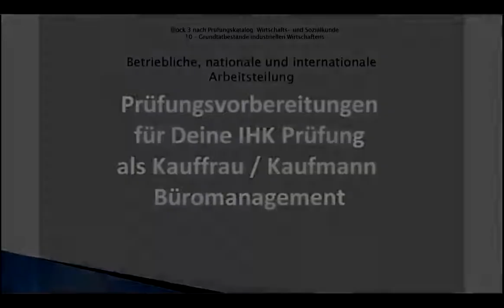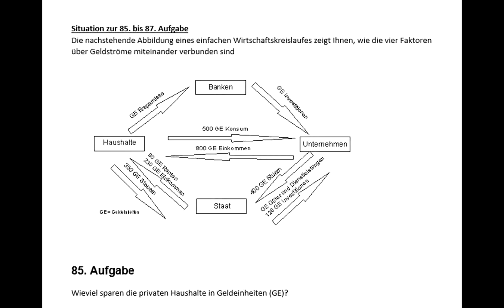Prüfungsvorbereitung Büromanagement - Trailer Evkola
Auf der Lernplattform Evkola.org findest Du alles, was Du brauchst, damit Du Deine Prüfung als Kaufmann/Kauffrau für Büromanagement vor der Industrie- und Handelskammer sehr gut bestehst.

Das wichtigste ist uns dabei, dass Du schnell und einfach das lernst, worauf es in der Prüfung wirklich ankommt. Dabei helfen wir Dir mit relevanten Prüfungsfragen als E-Books, Mentalprodukte wie unseren Hypnose CDs und Audio-Books, die Du Dir immer dann unterwegs anhören kannst, wenn Du gerade Zeit dafür hast.

Unsere Premium Produkte sind unsere Online-Video Kurse. Bei den Video-Tutorials kannst Du Dir aussuchen, ob Du lieber das Video Tutorial für die Prüfungsfragen kaufen möchtest, in dem alle Prüfungsfragen besprochen werden, oder ob Du das komplette Video-Tutorial kaufen willst, in dem alle wichtigen Bereiche für Deine Prüfung noch einmal genau besprochen werden. Mit über 24 Stunden Spielzeit bieten wir Dir das umfangreichste Online Training in diesem Bereich an.

Worauf wartest Du?

Zur Übersicht zu allen Produkten im Bereich Prüfungsvorbereitung Büromanagement kommst Du über diesen